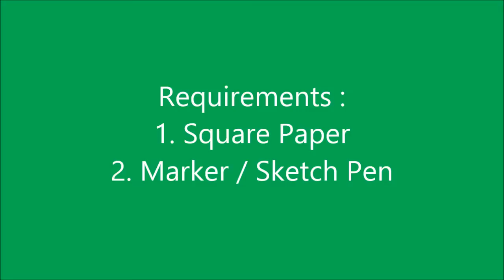How to make an origami paper rat | Origami / Paper Folding Craft, Videos and Tutorials.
In this paper craft / origami video tutorial learn how to make a simple and easy paper rat origami.